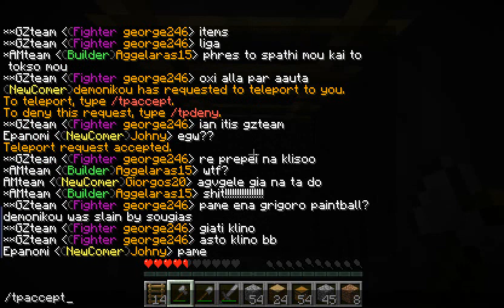Minecraft me demonikou kai chris -Sougias- part 3